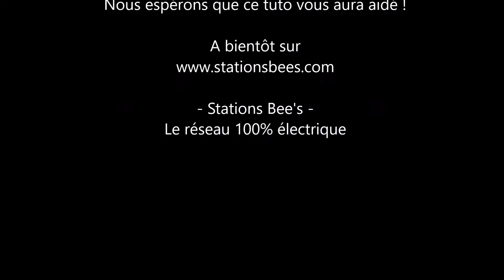MONTAGE ROUE TUBELESS METHODE FLAP – TUTO VELO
Le réseau Stations Bee’s vous propose un tuto vélo : comment passer d'une roue standard à une roue tubeless avec la méthode Flap. Suivez le pas à pas de cette vidéo… et si besoin, contactez une de nos stations !
*Vidéo réalisée par un professionnel